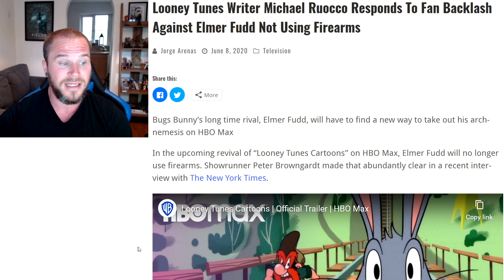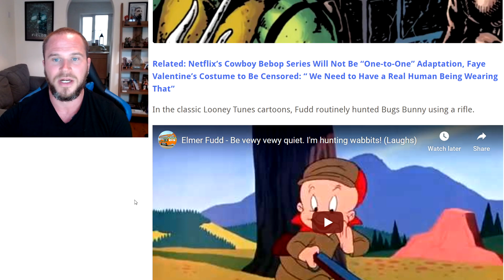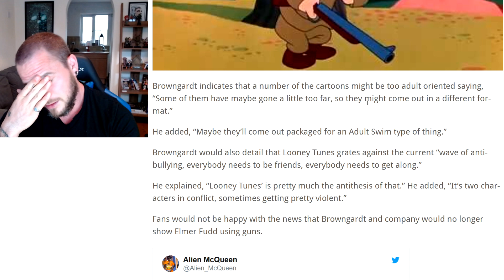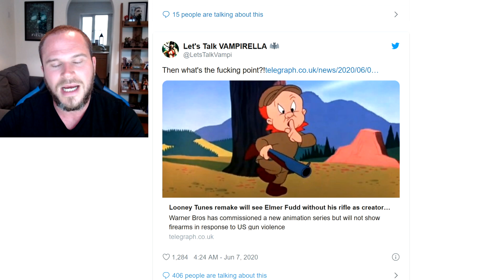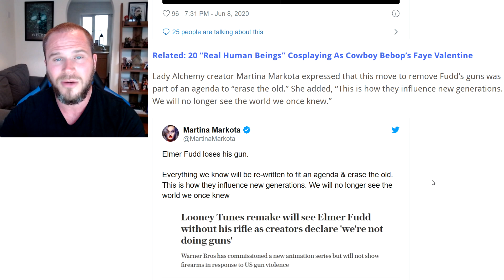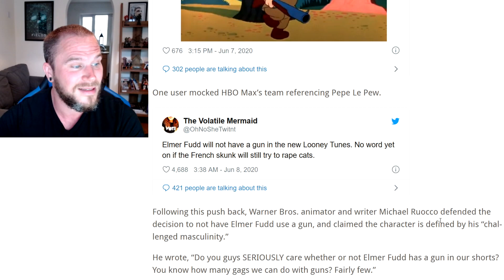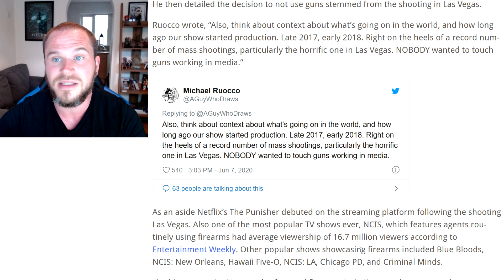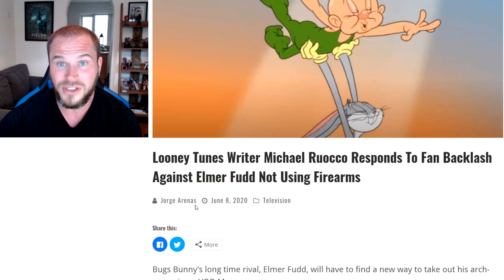Looney Tunes Goes Full Looney With Elmer Fudd